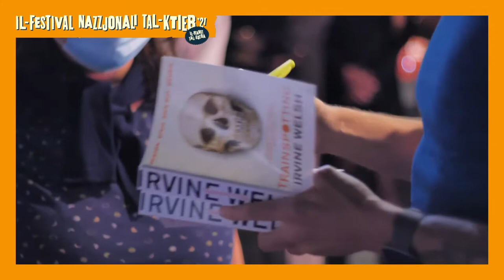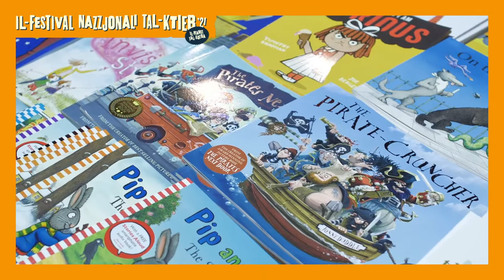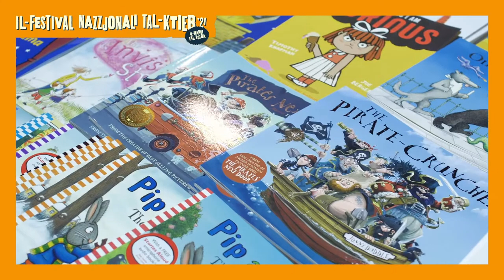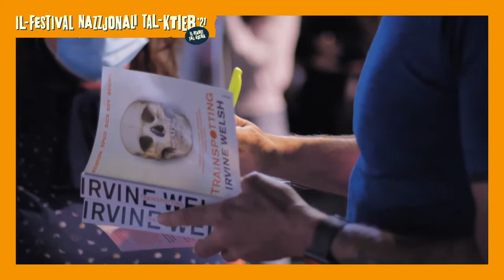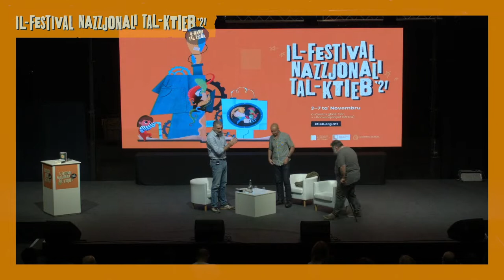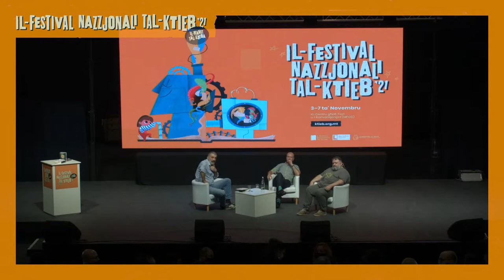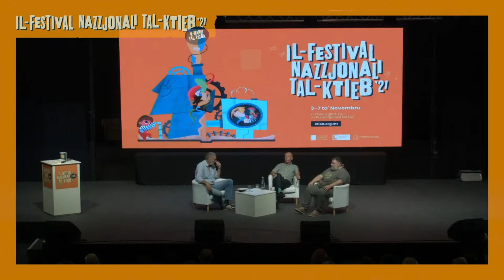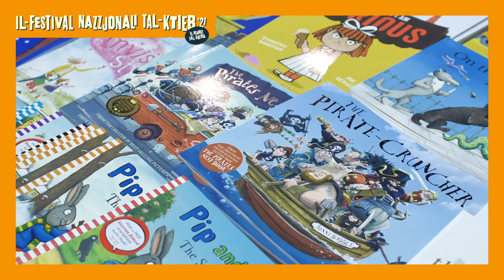Literary Exchanges: Irvine Welsh And Immanuel Mifsud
Literary Exchanges: Irvine Welsh And Immanuel Mifsud In Conversation
In an exchange moderated by Mark Vella, Immanuel Mifsud will be joining Irvine Welsh, the celebrated author of Trainspotting, to discuss, among other things, the global reach of Welsh’s literature. The works of few authors influenced Maltese publishing at the turn of millennium as much as Irvine Welsh’s early publications.

Skambji Letterarji: Konverżazzjoni Bejn Irvine Welsh U Immanuel Mifsud
F’diskussjoni mmoderata minn Mark Vella, Immanuel Mifsud se jingħaqad ma’ Irvine Welsh, l-awtur ċelebri ta’ Trainspotting, biex jiddiskuti fost affarijiet oħra l-firxa globali tal-letteratura ta’ Welsh. Ftit huma l-awturi u x-xogħlijiet li influwenzaw il-letteratura Maltija tal-bidu tal-millenju daqs dawk bikrija ta’ Irvine Welsh.